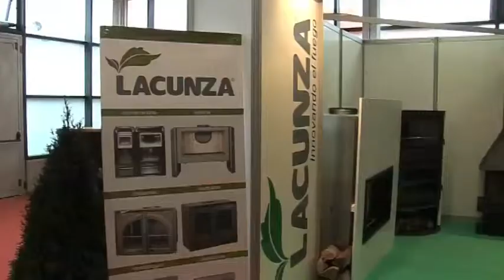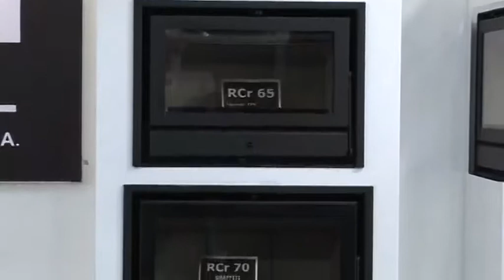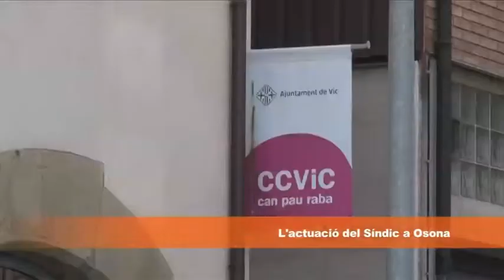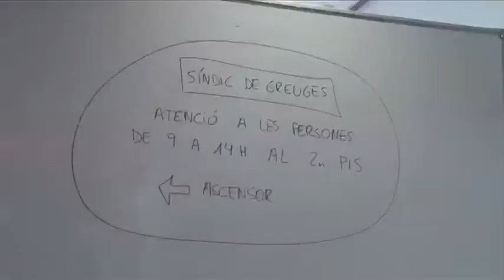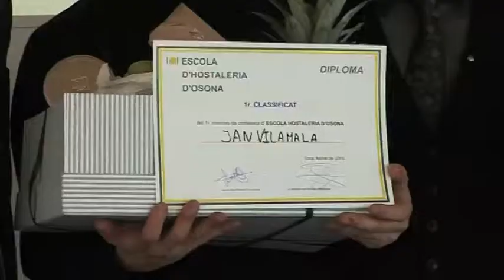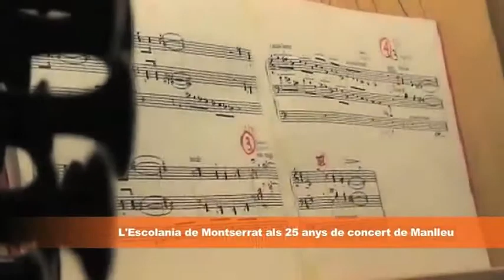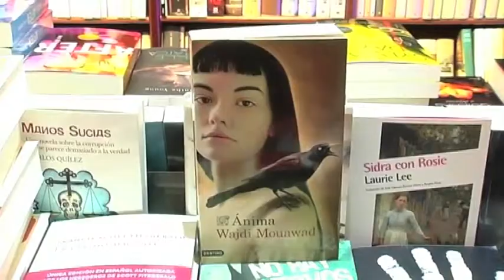INFO 18 FEBRER